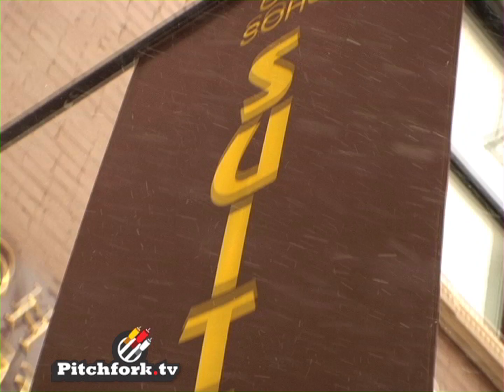Jamie Lidell - Interview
If Otis Redding was a white British dude with a sampler, he'd be Jamie Lidell-- circa 2006. But on his old LP, Jim, Lidell ditched electro for a classic Motown sound. He talks with Pitchfork's Nitsuh Abebe about the new direction and dances on tables in the lobby of his New York hotel.

Interviewer: Nitsuh Abebe